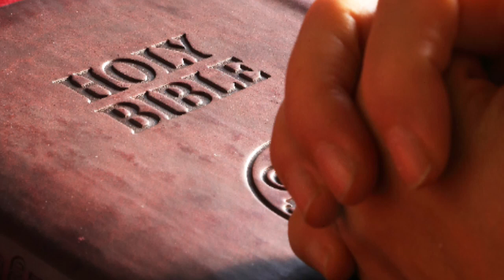सुबह की शक्तिशाली प्रार्थना bible Yeshu masih Bible Vach